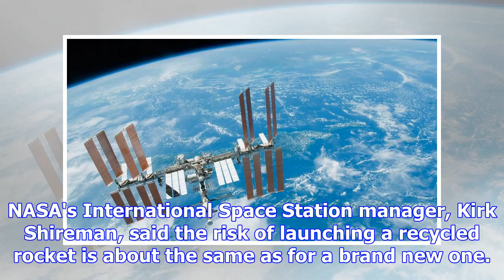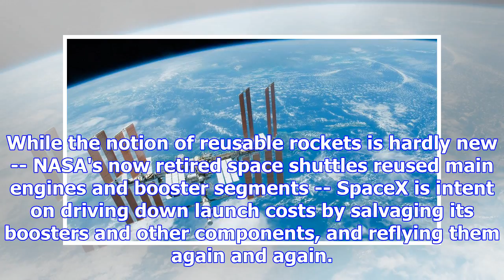Spacex launching recycled rocket, supply capsule for nasa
Marcia Dunn, The Associated Press Published Monday, December 11, 2017 1:43PM EST Last Updated Monday...